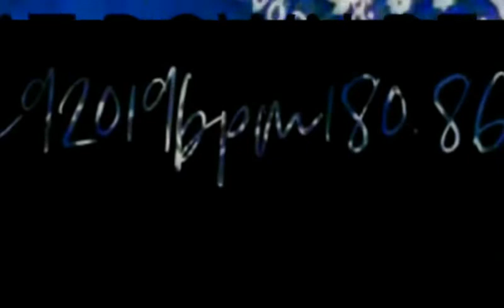"83 SEC OF DOOMZTOWN" FIVIO FOREIGN TYPE BEAT [ PROD. CEO SMALLS ]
Produced by: (J.ESCOFFERY) CEO smalls
oct022019bpm187.860xcv